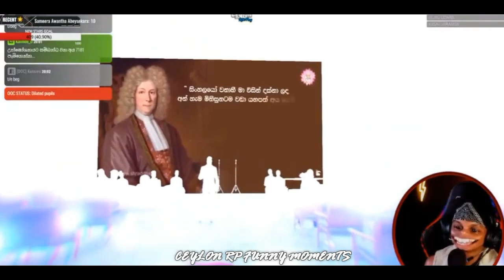මත්ද්‍රව්‍ය නිවාරණය Event Highlights | Ceylon Rp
🔥Title :  Drug prevention Day Highlights 2022